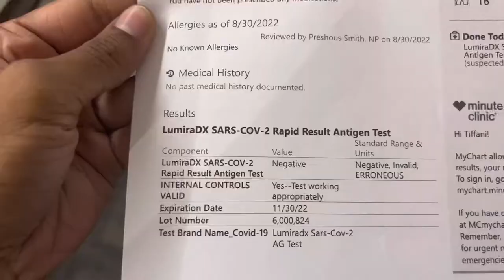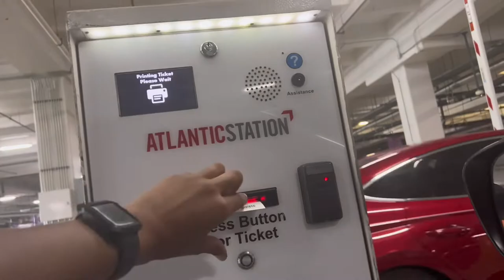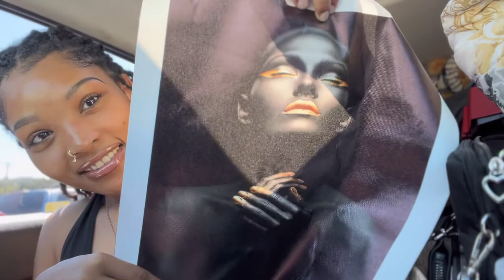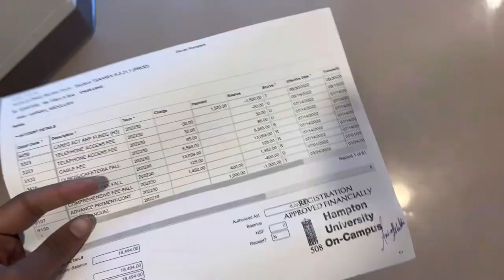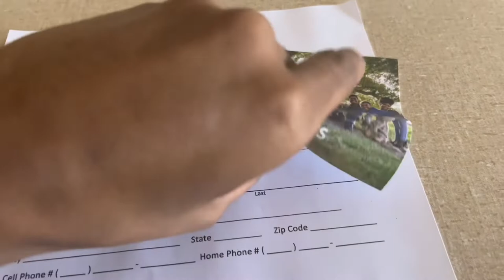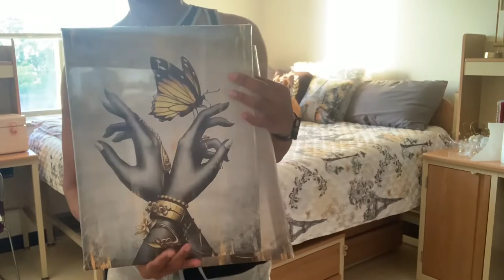COLLEGE MOVE IN VLOG 2022 + 24 Hour Roadtrip! | Hampton University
A Little About Me:
-Name: Tiffani Bob 🥰
-From: Dallas, Texas
-Age: 20 🥂
-Birthday: June 6 🤩
-Sign: Gemini ♊️
-Love Sushi 🍣 and Fries 🍟